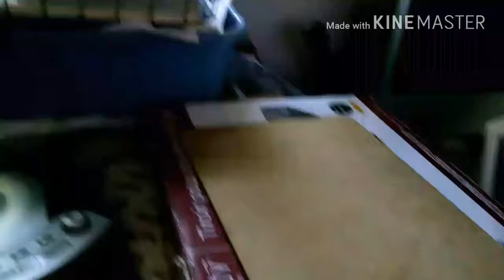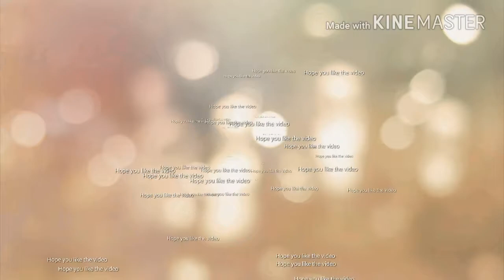Golden 2 Sided Fidget Spinner!!!!! Reveiw